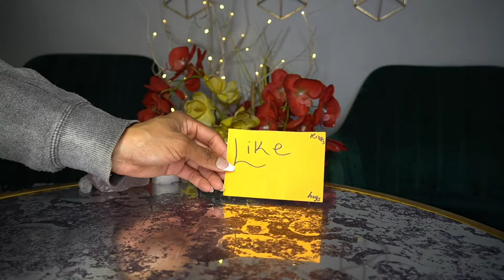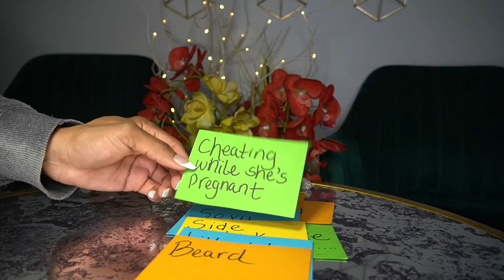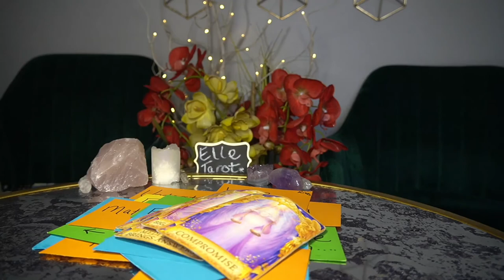SCORPIO END OF FEB '22 NO LONGER TRYING TO MAKE IT WORK